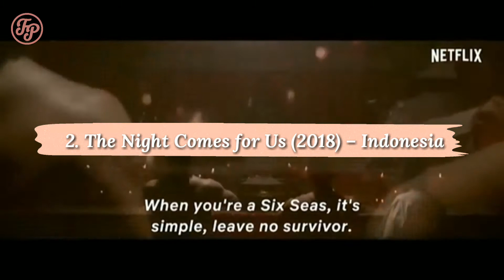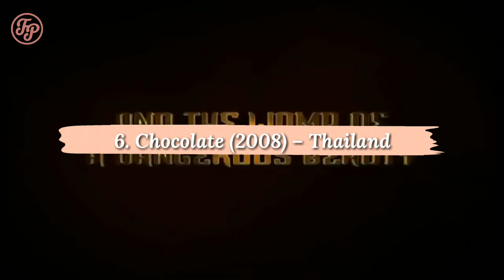7 Film Asia Aksi Penuh Darah yang Enggak Kalah dari Hollywood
Kalau kalian bosan sama film aksi Hollywood atau film aksi dari Asia Timur, udah saatnya, nih, menonton karya-karya dari kawasan benua kita sendiri. Film aksi ini sadisnya bukan main, penuh darah, dan tentu saja penuh aksi mendebarkan yang bikin adrenalin kamu terpacu sepanjang film berlangsung.